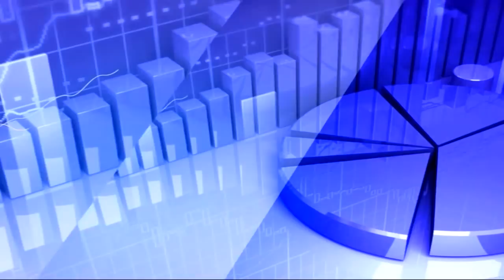8th May 2020 TV5 Money Closing Report